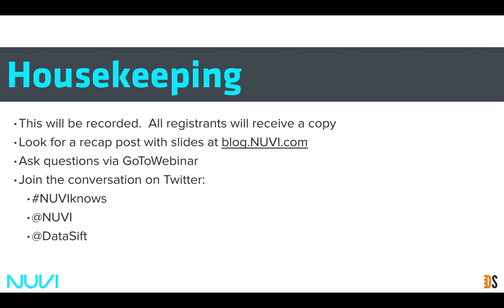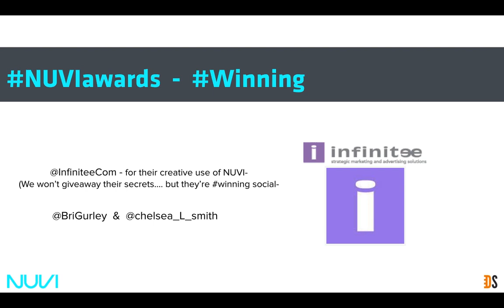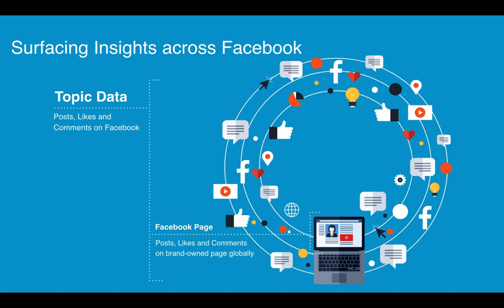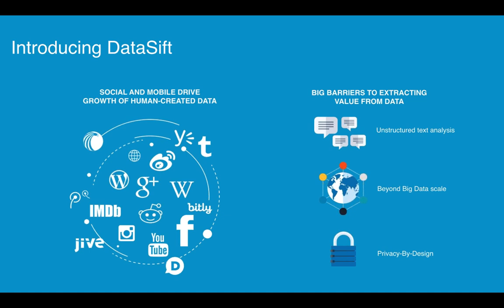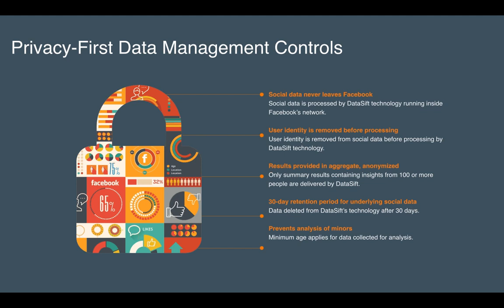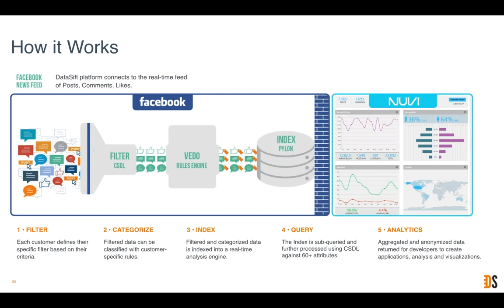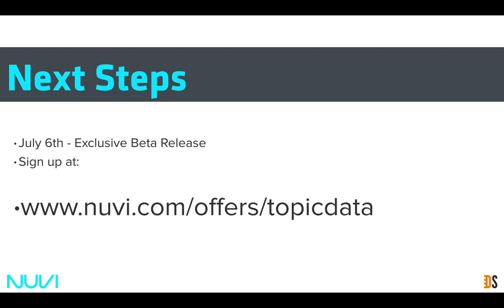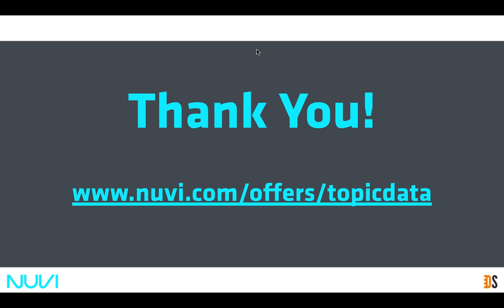NUVI + DataSift Webinar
Understanding Facebook